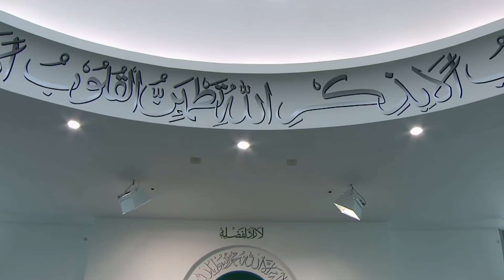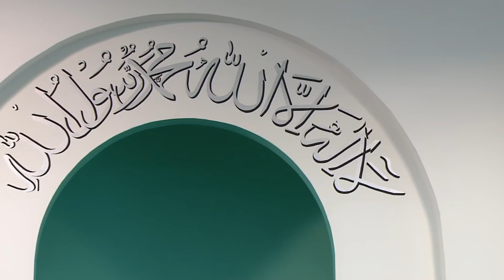Friday Sermon | خطبہ جمعہ | April 27, 2018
Friday sermon delivered by Hazrat Mirza Masroor Ahmad (May Allah be his helper), Head of the Ahmadiyya Muslim community. Recorded on April 27, 2018, from Baitul Futuh Mosque, London.